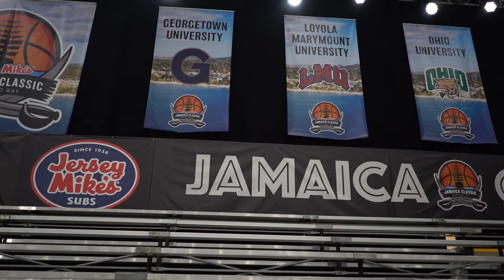Fire Side Chat - Hoyas in Jamaica Weekend Preview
Kaleb Johnson, Jahvon Blair and Jessie Govan preview the Jamaica Classic weekend around a fire pit in Montego Bay.